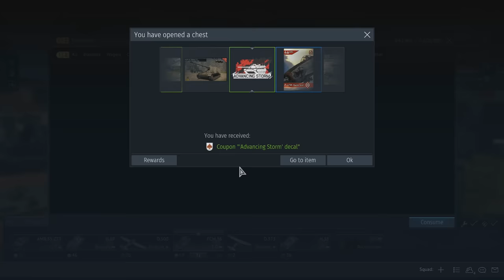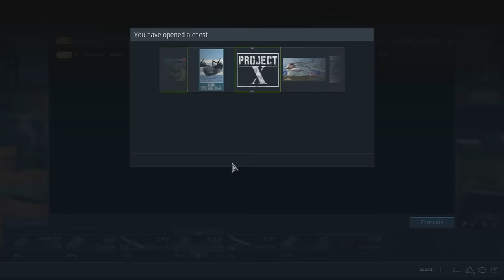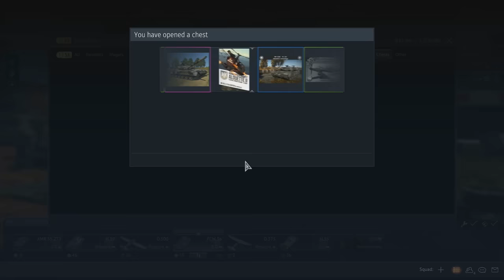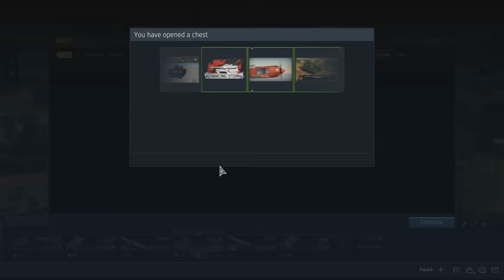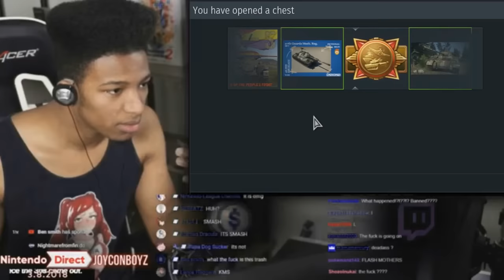I Spent 320 Dollars on War Thunder Loot Crates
I Spent 300 Dollars on War Thunder Loot Crates and I got nothing back.

My Setup*
Editing Software
For the other stuff I use and more products I recommend

Special thanks to Jiggly Boi, FreezeMc Jack Karanik, and A 10 for being sponsors